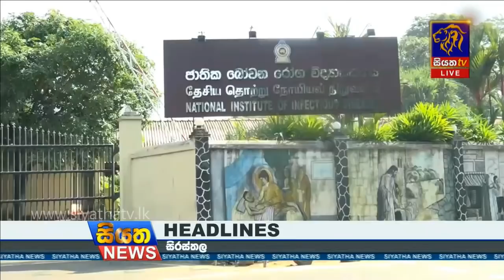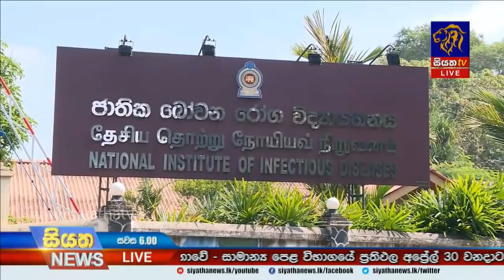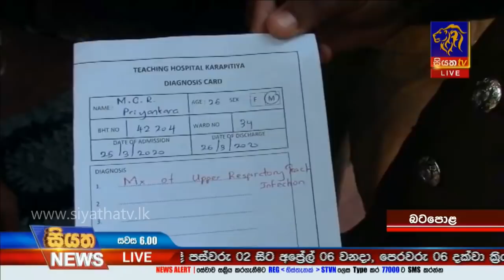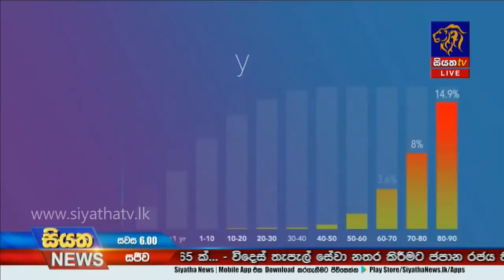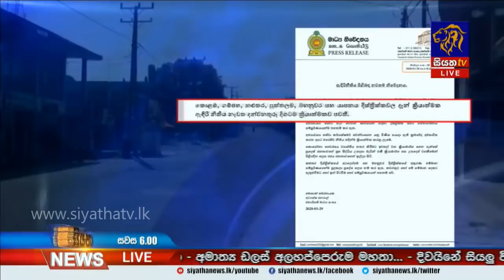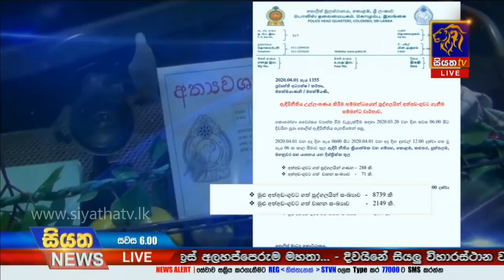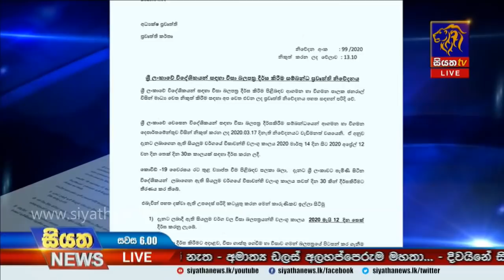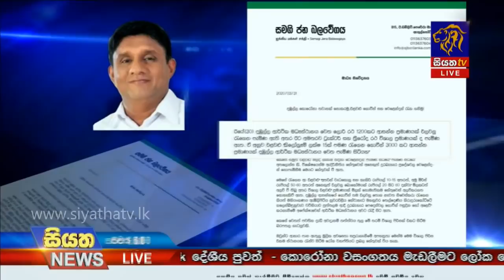Siyatha News | 06.00 PM | 01 – 04 – 2020